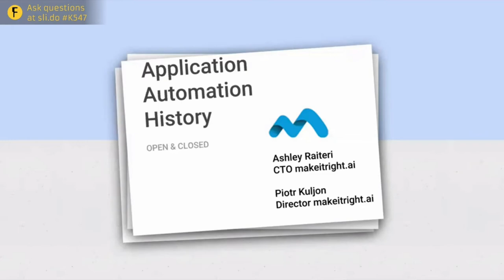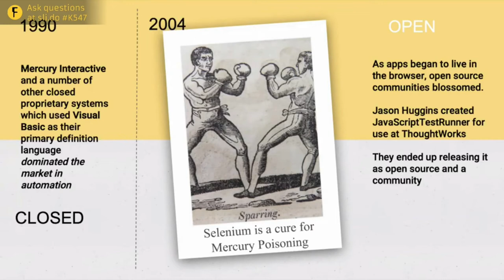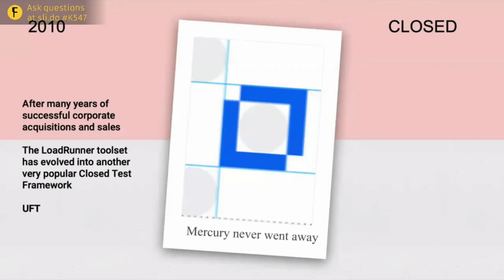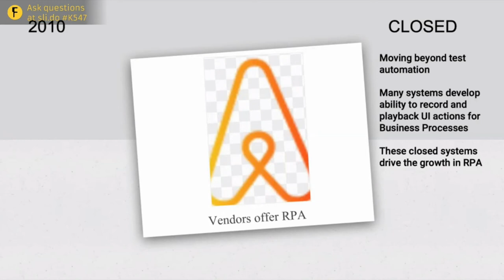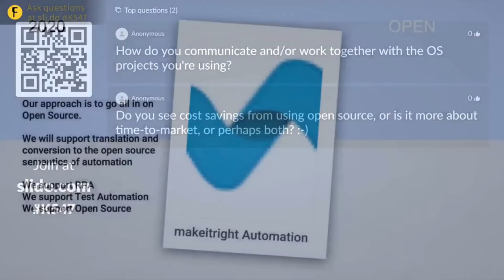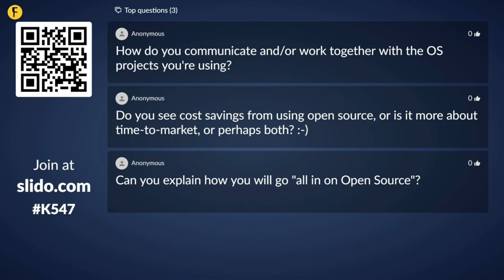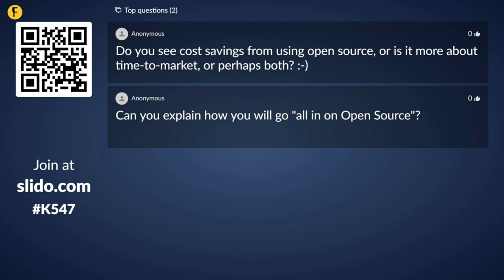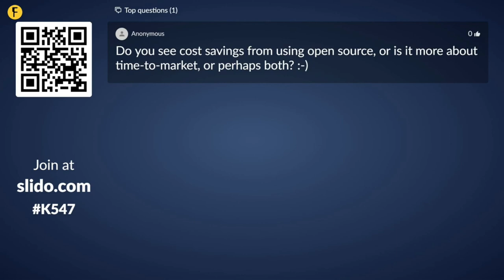Robotic Process Automation based on OpenSource - Ashley Raiteri